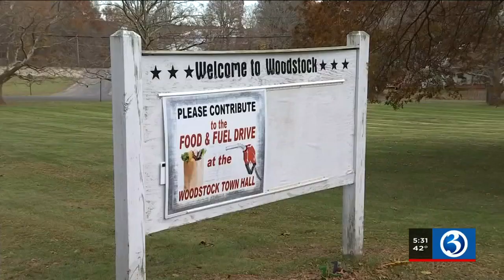VIDEO: Latest redistricting plan could potentially impact various towns across the state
The lines have been drawn and now the fallout.